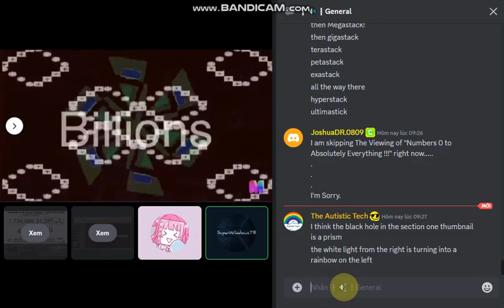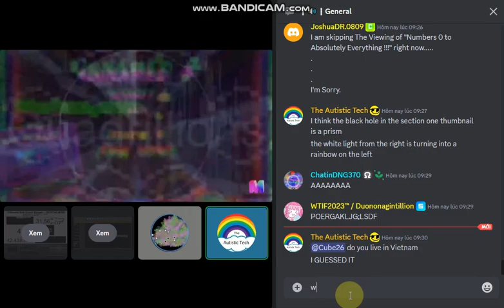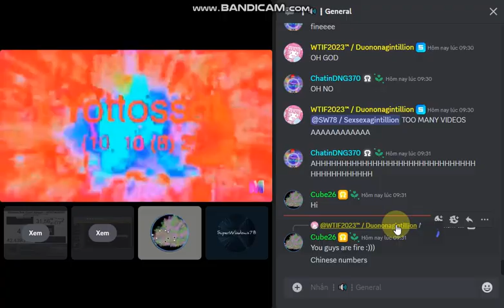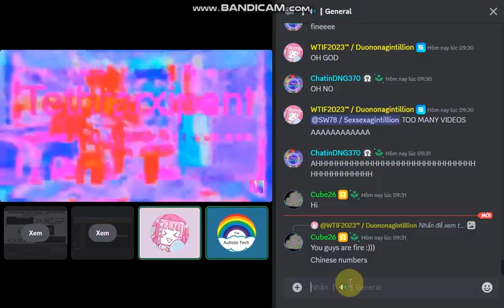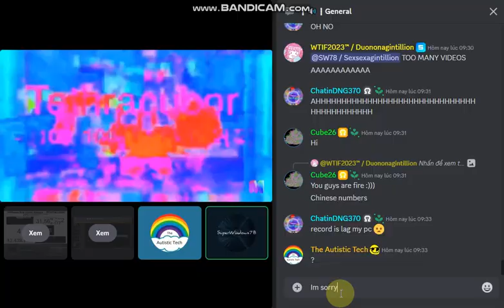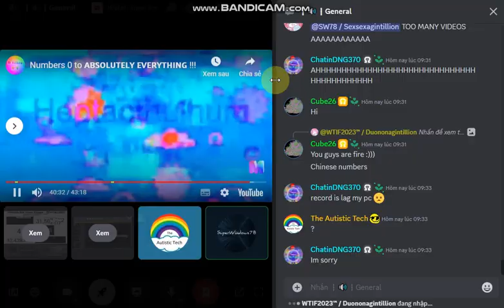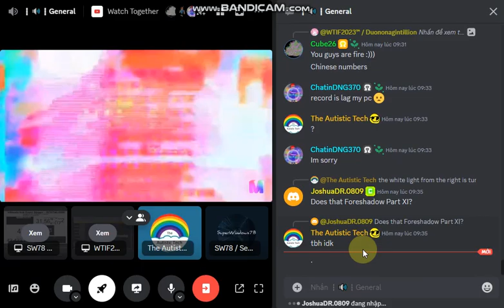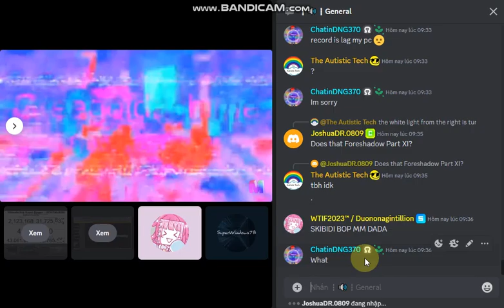Reaction of absolutely everything but its just know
Numbers 0 to [̶̢͍̿/̸͍̬̽́[̵̘̽̽ⅅ̷̥̇̓ͅ]̷̲͔͠?̷͉̈́̈́??̷͖̰ͯ̃̈́̅ ?̷̳͒▚?̵̆́F◴?̴͕͗̓?̴̺͇̀̌͂́̚͘͝͝?̴̢͖̉͘?̴̟͉̀̿.?̷̛̽ In Coming Soon.